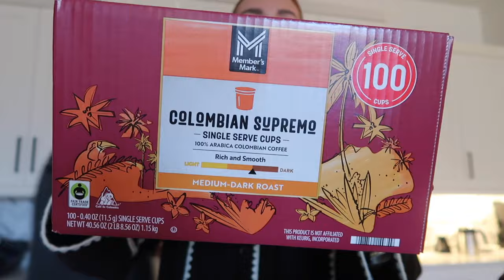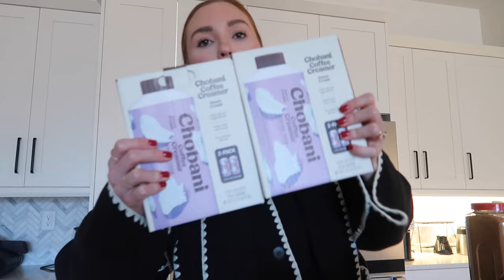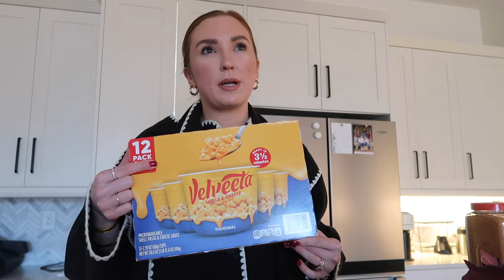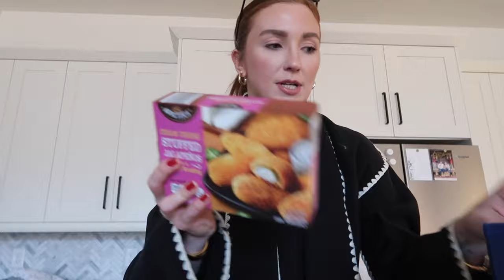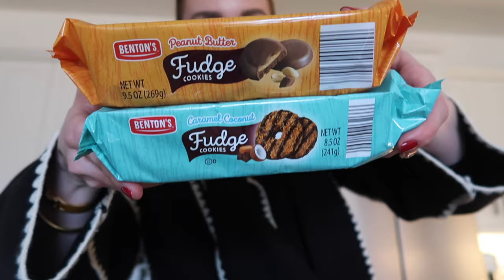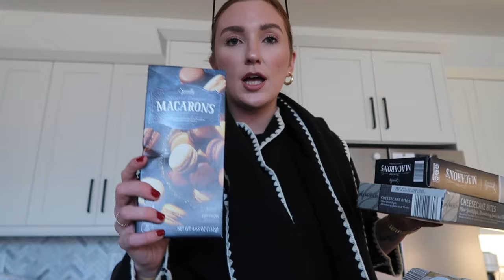GROCERY HAUL + Toddler Friendly Snack Ideas | Sam and Moriah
Grocery Haul + Toddler Friendly Snack Ideas
XO

Doctor I’m seeing for breast lift is Dr Bill Kortesis at HKB Cosmetic Surgery in Charlotte, NC.

CHAPTERS
00:00 January 13th
07:29 Sam’s Club Haul
10:59 Aldi Haul